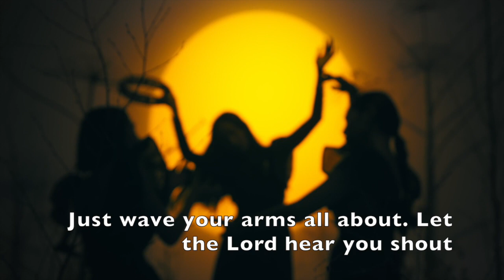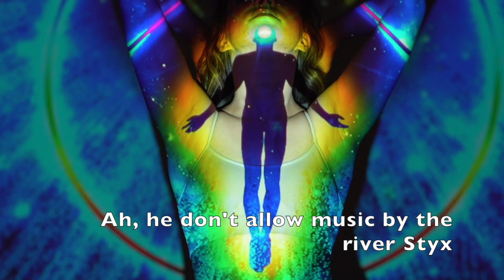Sing, You Sinners [TTBB a cappella]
A cappella arrangement by Bob Eggers

All tracks sung by Mister Tim